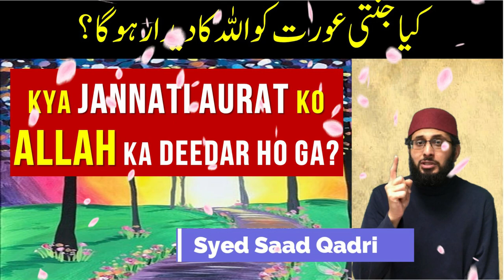Kya Jannati aurat ko ALLAH ka deedar ho ga | Can Woman see Allah in Jannah? | Syed Saad Qadri Jannat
0:00 Channel Intro

Kya Jannati Aurat ko Allah SWT ka Deedar ho ga?